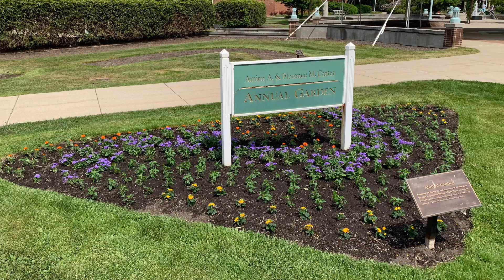Annual Garden Before and After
It's peak season for the Annual Garden. Check out this video to see our annual beds develop before your eyes!